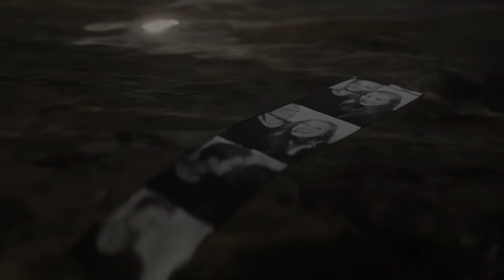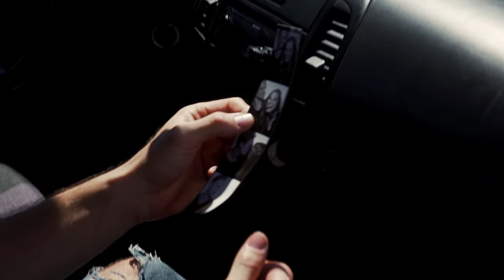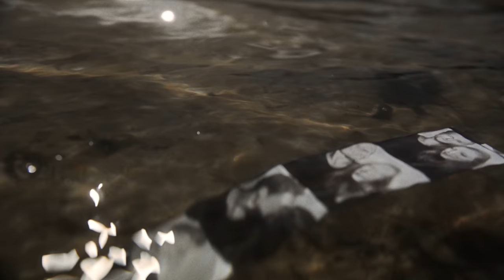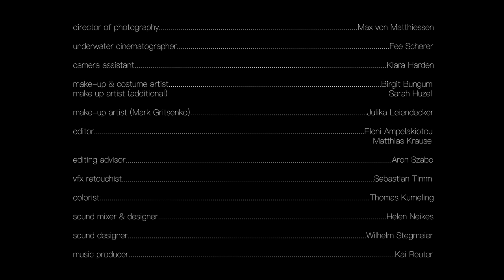The Lowland Brothers feat. Mark Gritsenko - SMILE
Boy meets girl. Then, weird things happen.
Хлопчик зустрічає дівчину. Потім трапляються дивні речі.
Парень встречает девушку. Затем происходят странные вещи.

music video for the song "SMILE"
by The Lowland Brothers feat. Mark Gritsenko

Cast: Carlotta Callsen & Oleg Tikhomirov
Singer & Lyricist: Mark Gritsenko

Shot on location in and around Berlin, 2020